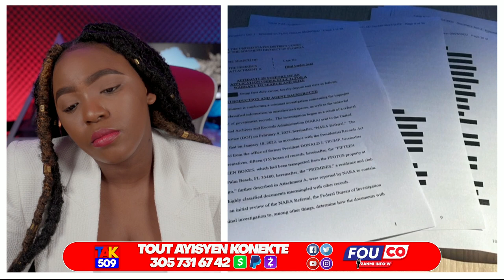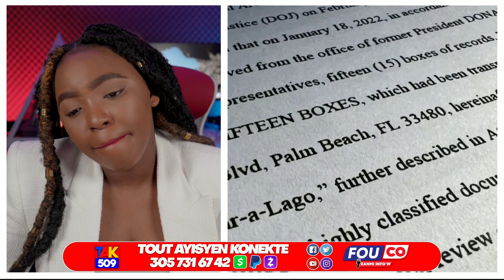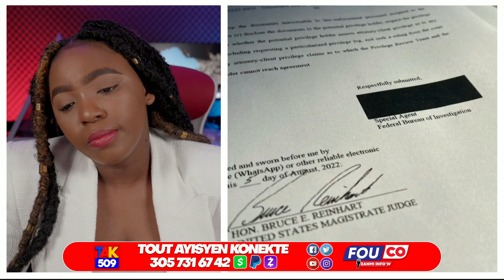Legliz Episkopal nan Kidnapin rèd..4 institisyon sa yo Fini ak Ayiti /Fouco